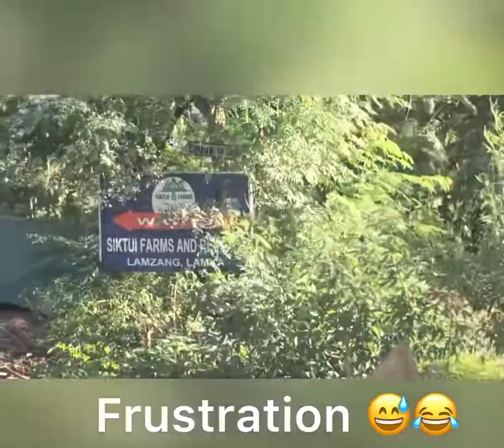Lost our way😱😱 + brunch with my colleagues …